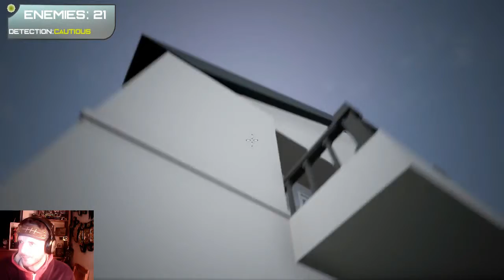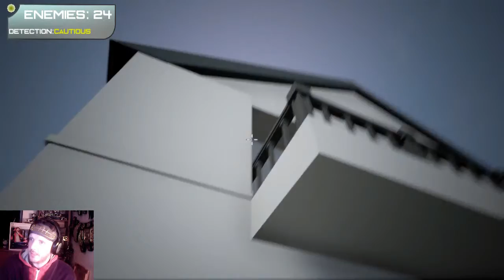Am i A Ninja now??? (Sword with sauce)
Sword with sauce

Live Stream's on Twitch
come follow me on there my Twitch name is doctorblockhead

Profile
My name is Doctor Blockhead (yer not a real name)
i play game's (love them) though my channel is mostly minecraft (at the moment) i am bringing other game's to the channel on xbox 360, xbox one, ps3, emulators & more it's a channel to have a bit of fun in a bit of a giggle

info
I record and stream with a program called Xsplit

Game Tag's

Xbox 360 :- AwepicStar

PS3 :- zombiekillerpro1